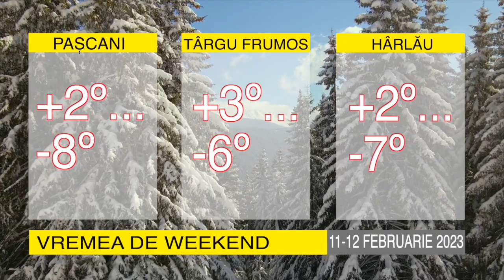ȘTIRILE BIT TV: CUM VA FI VREMEA PE 11-12 FEBRUARIE 2023